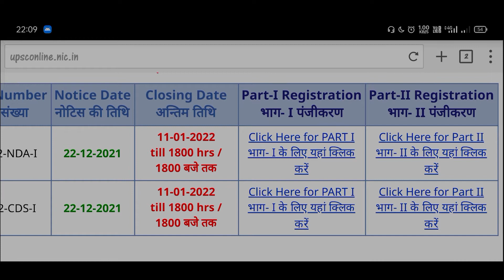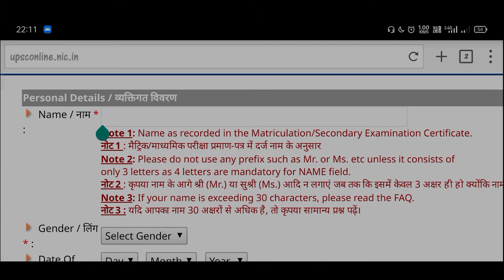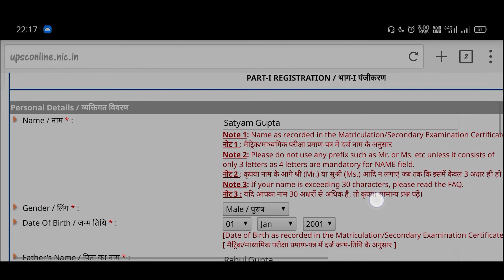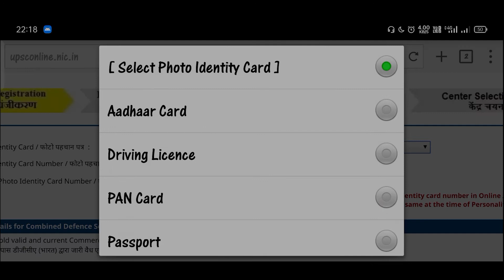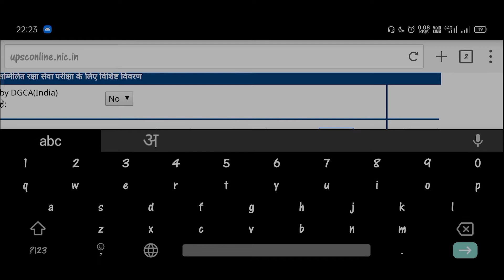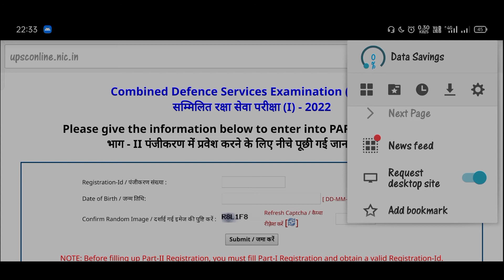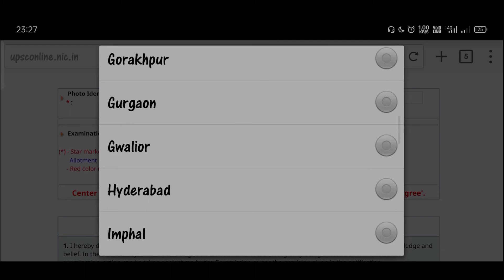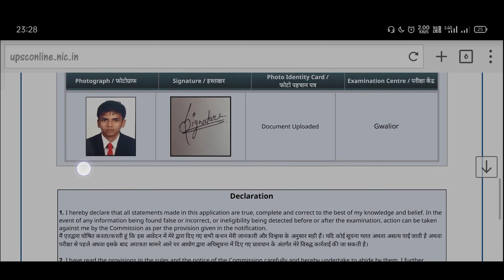UPSC CDS I Online Form Kaise Bhare | How to Fill UPSC CDS I Exam Form | UPSC CDS I Exam Form Apply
Check UPSC CDS I Online Form 2022 Recruitment Details before Apply
Short Description:- Applications are invited Union Public Service Commission (UPSC) for Indian Military Academy( IMA), Indian Naval Academy (INA), Air Force, Officers Training Academy (OTA), OTA Women through UPSC Combined Defence Services Exam 2022 Recruitment. In this notification, you will get the vacancy, eligibility, age limit, and important UPSC CDS I Exam 2022 Online Form. Those Candidates Are Interested UPSC CDS I Exam 2022 Notification Can Read the Full Notification Before Apply.
UPSC CDS I OnlineForm Fillup Step By Step,
UPSC CDS I Online Form me details kya bharni hai,
UPSC CDS I Online form ke sabhi steps ki jankari,
UPSC CDS I Online  Form ki jankari,
UPSC CDS I Online  form me document upload kaise kare,
UPSC CDS I Ka Form Mobile Se Kaise Bhare,